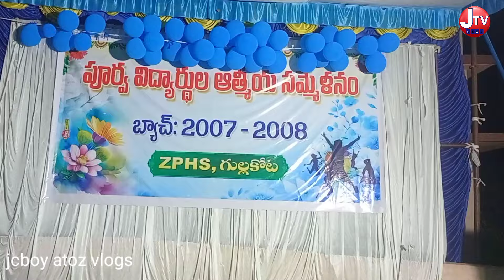get together//పూర్వ విద్యార్థుల అత్మీయ సమ్మేళనం zphs,గుల్లకొట//Jcboy atoz vlogs// jnews